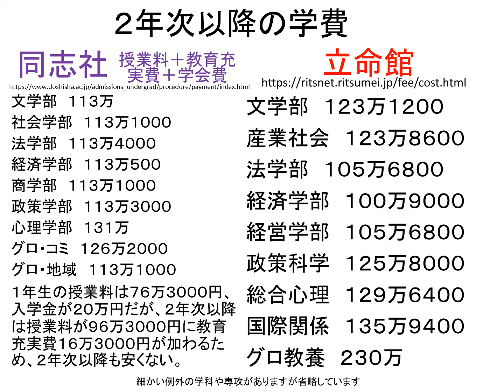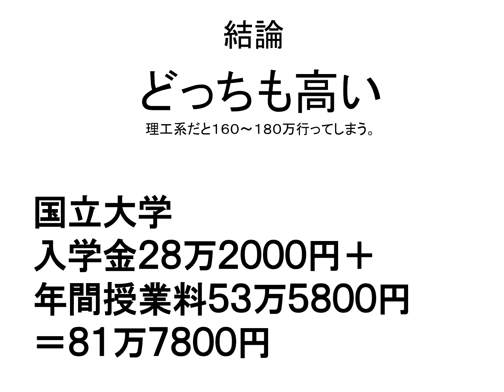同志社 VS 立命館 学費対決！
１９７８年岐阜県生まれ。学校経営コンサルタント、教育YouTuber。東洋大学社会学部卒業。理想の大学教育を求め、日本全国約８００大学をすべて訪問。海外は１４か国３地域約１００大学を取材し、全国の高校で年間約１５０回の進路講演を実施。大学・高校の経営コンサルティング業も行う。編集者としては２０万部のベストセラーを出し、最も売れた著書は７万２千部。YouTubeは２０００万再生、Twitterはフォロワー２万３千人と、様々なメディアを使いこなす。